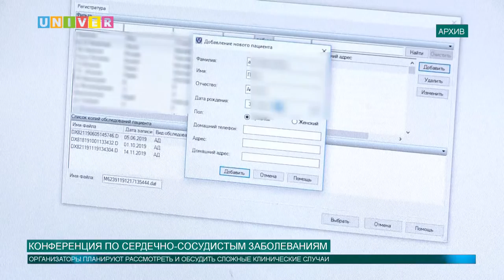Новости КФУ 18.12.2019